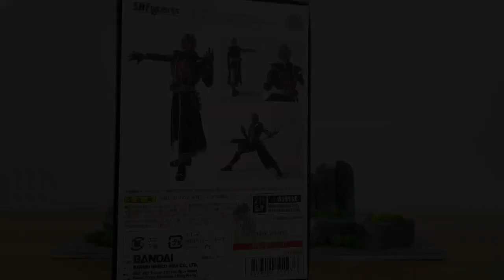[Review] S.H.Figuarts Shinkocchou Seihou Kamen Rider Wizard Flame Style